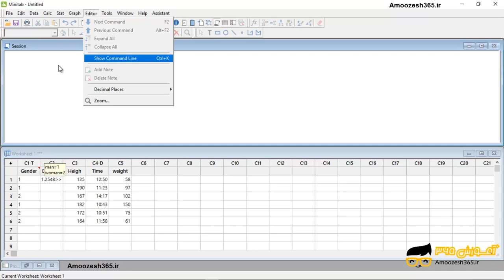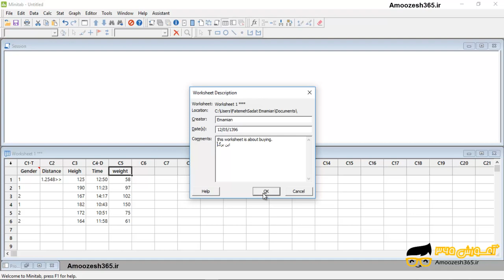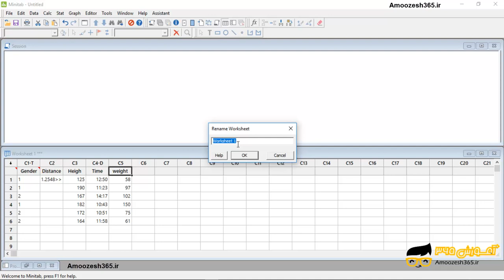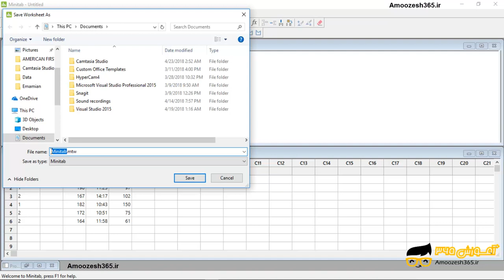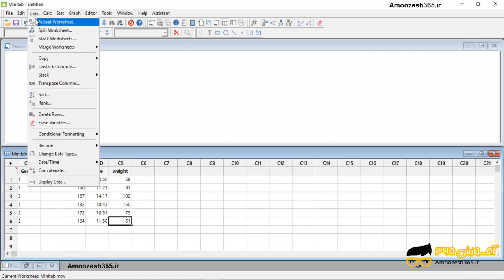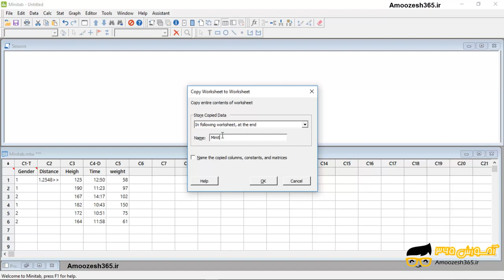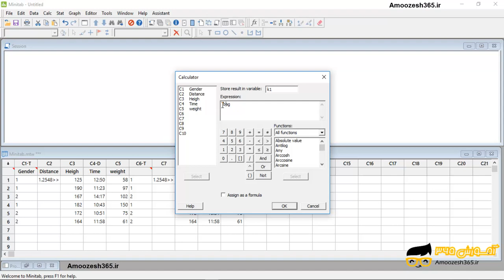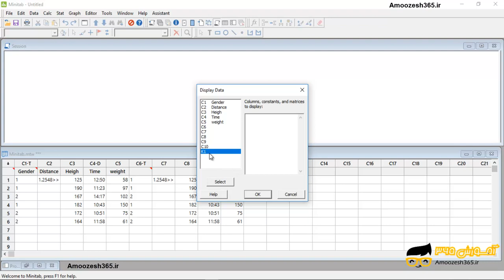تنظیمات اختصاصی پنجره ورک شیت ورک شیت worksheet نرم افزار مینی تب 18 (Minitab 18.1)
تنظیمات اختصاصی پنجره ورک شیت ورک شیت worksheet نرم افزار مینی تب 18 (Minitab 18.1) از دوره آموزش مقدماتی نرم افزار مینی تب